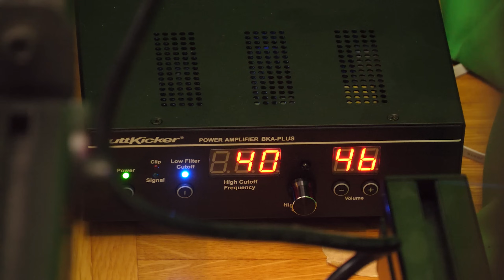Force Feedback im Rennsitz ist WAHNSINN: Simracing mit Buttkicker!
Ein Buttkicker überträgt die Streckenvibrationen und Fahrzeugeffekte auf euer Simrig. Mein Eindruck schildere ich im Video.

*Mein Headset:

*HDMI Kabelset: